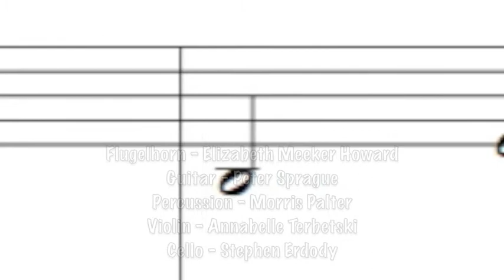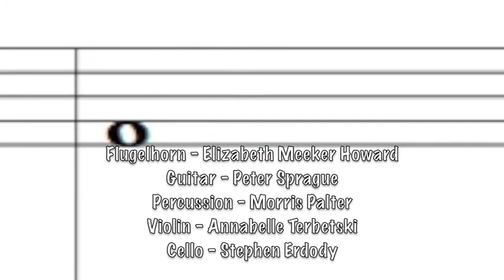HENRY IV Music Video - LA Production with Tom Hanks - music by Michael Roth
music trailer for the Shakespeare Center of  LA production of Shakespeare's HENRY IV - with Tom Hanks as Falstaff, music by Michael Roth - directed by Daniel Sullivan, also featuring Joe Morton - music played by Elizabeth Meeker Howard (flugelhorn), Peter Sprague (guitar), Morris Palter (percussion), Annabelle Terbetski (violin) and Stephen Erdody (cello) - performances at the West LA Center for Veterans Affairs Campus through July 1, 2018